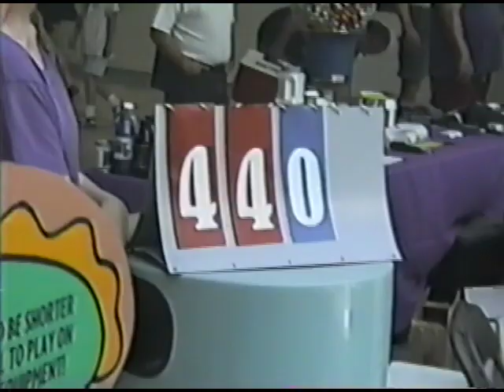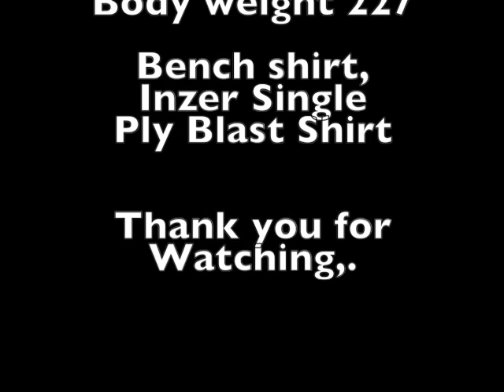WABDL 1997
This was my first pro contest, 407,440, and 457,. bodyweight of 227.